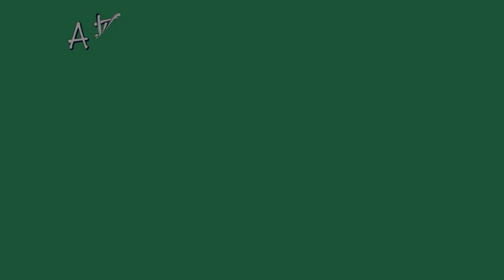Season Five Show No. 125 Inside Great Lakes Sailing - 2024 GL 52's John Huhn, Bayview One Design